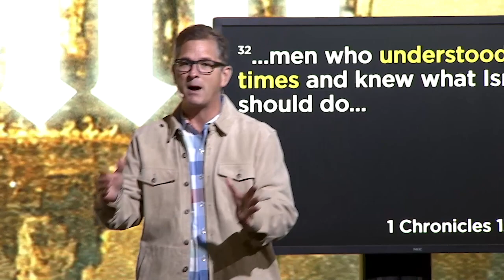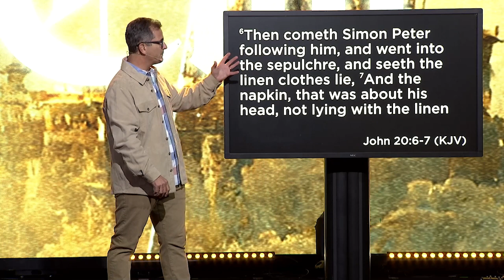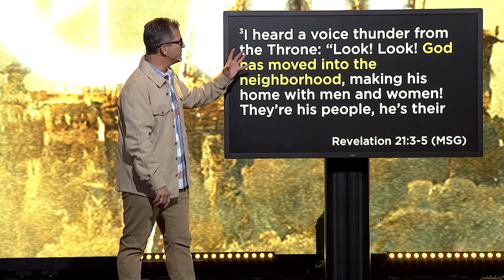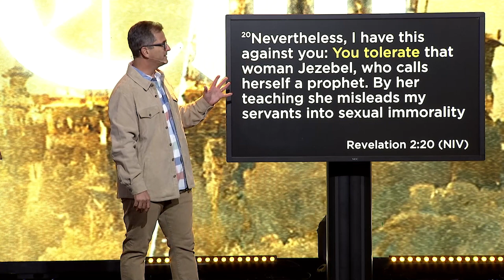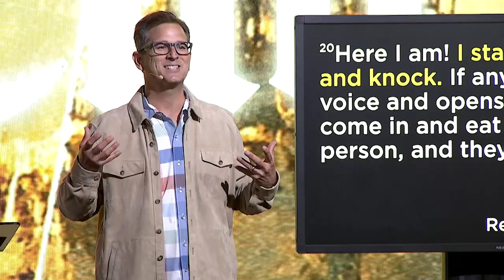The End - Get Ready | East Coast Believers